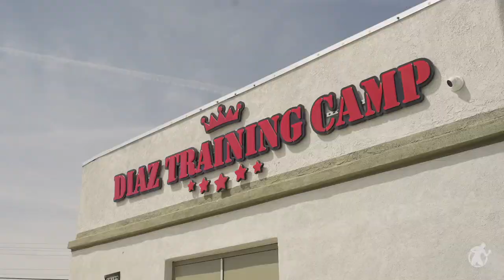Manuel 'Gucci Manny' Flores! Take a look at Coachella Valley's up and coming Star!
The pride of the Coachella Valley, Manuel “Gucci Manny” Flores (15-0, 11 KOs), will headline his first-ever Golden Boy Fight Night on DAZN card on Thursday, June 8 at Fantasy Springs Resort Casino. He will face Phoenix, Arizona’s Walter Santibanes (11-2, 2 KOs) in a 10-round bantamweight fight. Doors to the Special Events Center open at 5:00 p.m. PT, the first fight will begin at approximately 5:05 p.m. PT, and the worldwide DAZN broadcast begins at 6:00 p.m. PT / 9:00 p.m. ET.